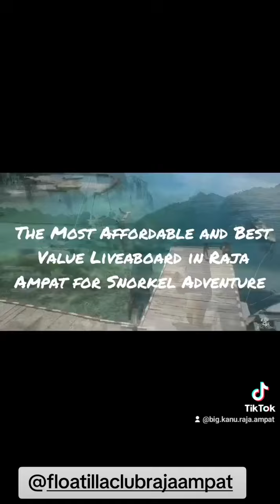BigKanu Liveaboard Snorkel Charters Raja Ampat